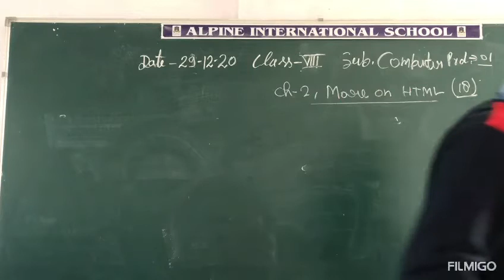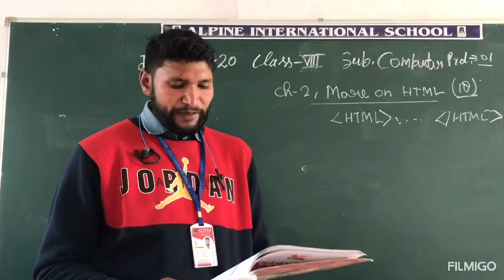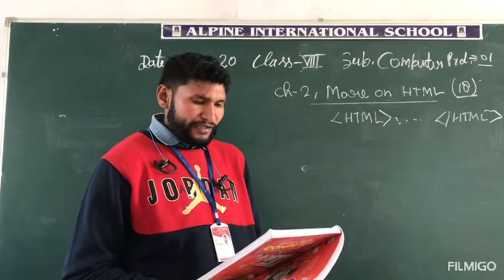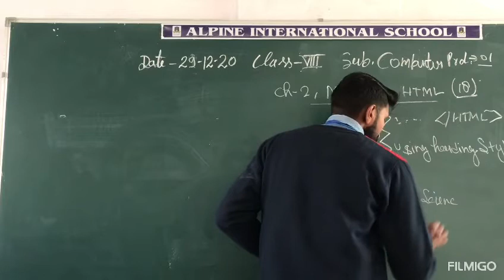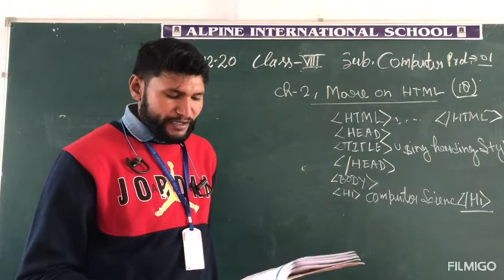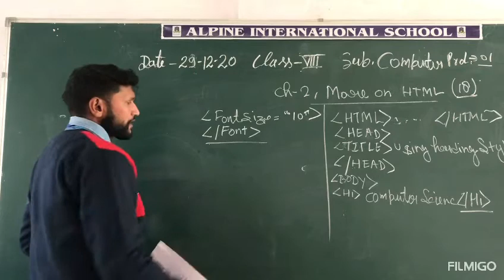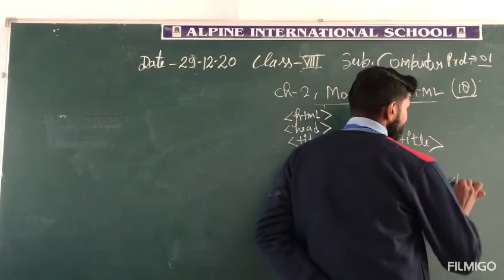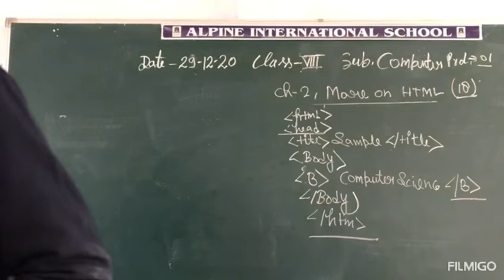29 December prd-01 , ch-2, More on HTML 8th